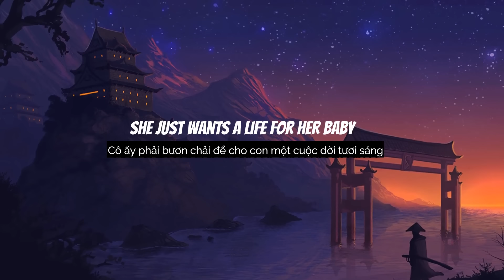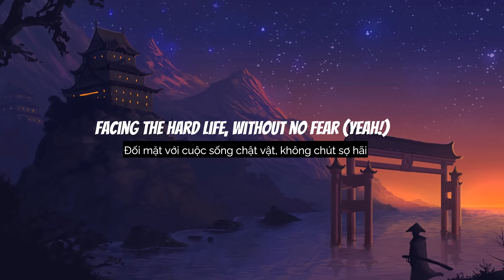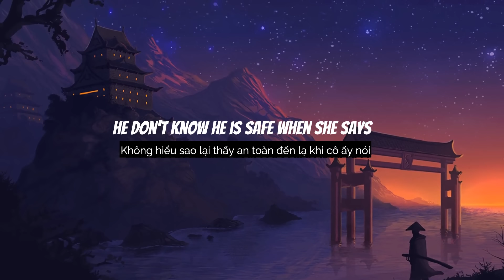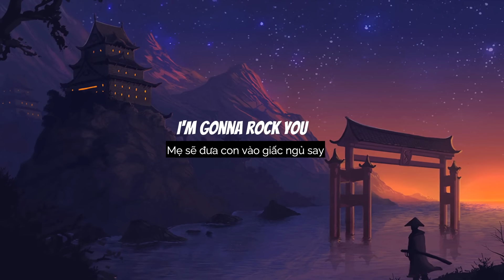Rockabye - Clean Bandit ft. Sean Paul & Anne-Marie (Lyrics/Vietsub)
[Sean Paul:]
Foundation
A special bond of creation,
Ha

[Sean Paul:]
Daily struggle

[Anne-Marie:]
Rockabye, no

Rockabye-rocka-rocka-rocka-bye
(Rockabye, yeah, oh, oh)
Rockabye-rocka-rocka-rocka-bye

Rockabye, no

(Rockabye-rocka-rocka-rocka-bye)
(Rockabye-rocka-rocka-rocka-bye)
(Rockabye-rocka-rocka-rocka-bye)
Rockabye